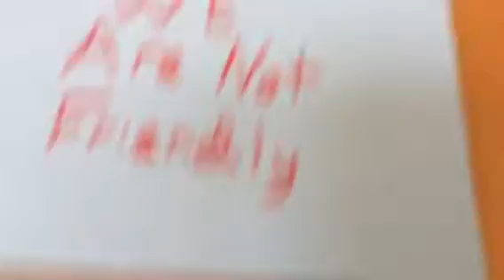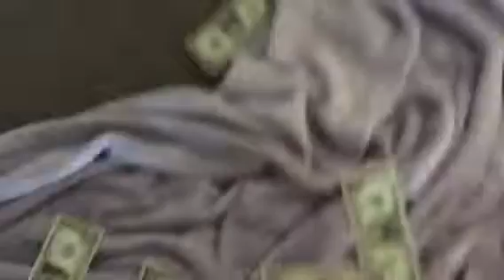Tour of sky city!!!!!!!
It is in the sky